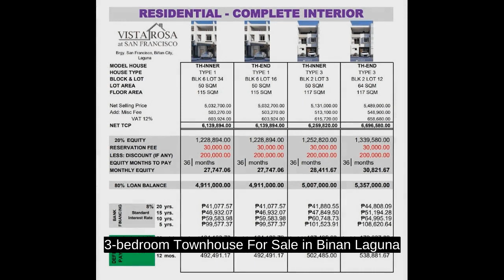3-bedroom Townhouse For Sale in Binan Laguna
3-bedroom Townhouse For Sale in Binan Laguna
House Type: Townhouse
Number of Bedrooms: 3
Number of Bathrooms: 2
Floor Area in sqm: 115 sqm.
Lot Area in sqm: 50 sqm.
Number of Floors: 3
Number of Car Parking Spaces: 1